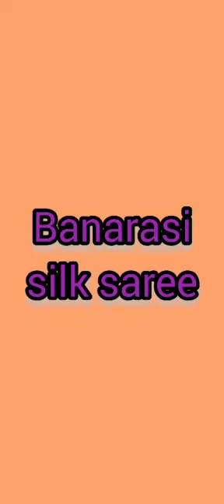यह 4 सिल्क की साड़ियां आपके पास जरूर होनी ही चाहिएYou must have 4 silk saree!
यह  4 सिल्क की साड़ियां आपके पास जरूर होनी ही चाहिए
You must have 4 silk saree!

Your Query:-

2023 silk saree
Wedding special silk saree
Bridal ke liye silk saree
Silk saree for bridal
Patola silk saree
Patola Sadi collection
Patola silk saree design
Patola saree
Dola silk saree
Dola silk
Dola saree
Dola silk saree collection
silk saree
Red kanjeevaram silk saree
Blue color kanjivaram saree
Dola red colour saree
Yellow colour saree
Green colour saree
Blue colour saree
Pink colour saree

बनारसी सिल्क साड़ी
बनारसी सिल्क साड़ी कलेक्शन
बनारसी साड़ी
कांजीवरम सिल्क साड़ी
कांचीपुरम सिल्क साड़ी
कांजीवरम साड़ी
पटोला सिल्क साड़ी
पटोला साड़ी
पटोला साड़ी कलेक्शन
डोला सिल्क साड़ी
डोला सिल्क साड़ी कलेक्शन
डोला साड़ी
डोला साड़ी कलेक्शन
रेड डोला साड़ी

*The products shown in this video are not owned by SD fashion.